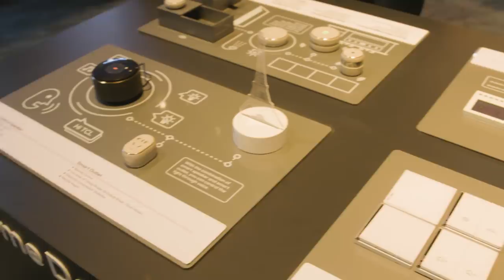TCL Booth Tour with Alison Jordan at CES 2020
Take a tour of the TCL's CES booth with host Alison Jordan as we take a look at the exciting new products and technologies coming in 2020.